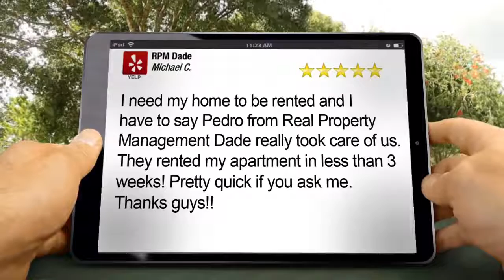Real Property Management Dade Miami Florida Reviews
I need my home to be rented and I have to say Pedro from Real Property Management Dade really took care of us. They rented my apartment in less than 3 weeks! Pretty quick if you ask me. Thanks guys!!

Our goal at Real Property Management Dade is to protect your investment, minimize your costs, and maximize your income—without interrupting your daily life.

Real Property Management Dade
12934 SW 133rd Court Suite A
Miami Florida 33186

Real Property Management Dade Miami Florida Reviews - (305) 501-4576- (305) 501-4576